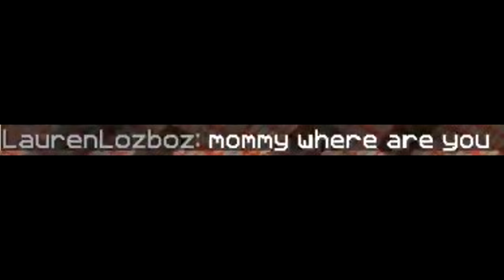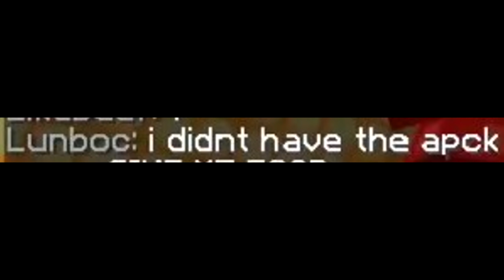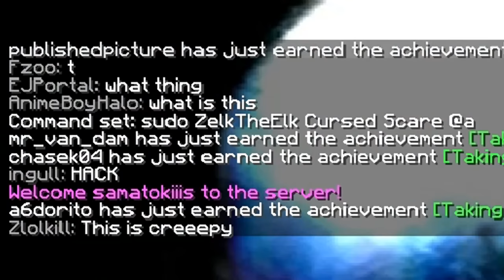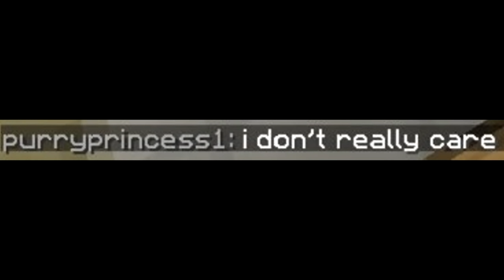So I Jump-scared My Sponsors in Minecraft...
👍 lik this vid or 200 years of bad luck

🎵 Songs in Order by the Video 🎵

Sad Piano Music - Isolation (Original Composition)
ES The Cool Fool 5 Martin Landh
Kevin MacLeodIn the Hall of the Mountain King original composer_ Edvard Grieg

🛠 Minecraft Mods🛠
Labymod
Optifine

💻 PC Specs:
CPU Cooler - Corsair H100i PRO 75 CFM Liquid CPU Cooler
Video Card - EVGA GeForce GTX 1070 8 GB SC GAMING ACX 3.0 Video Card
Motherboard - Gigabyte Z370 AORUS Gaming 5 (rev. 1.0) ATX LGA1151 Motherboard
RAM - Corsair Vengeance LPX 32 GB (2 x 16 GB) DDR4-3200 Memory
SSD (other) - Samsung - 860 Evo 1 TB 2.5" Solid State Drive
HDD - Seagate - Barracuda 1TB 3.5" 7200RPM Internal Hard Drive
PSU - EVGA - SuperNOVA NEX 650W 80+ Gold Certified Fully-Modular

💻 Hardware/Software
Keyboard - WASD V2 104-Key Custom Mechanical Keyboard